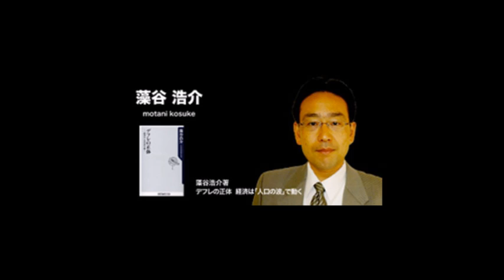デフレの正体 経済は「人口の波」で動く 藻谷浩介 (著)